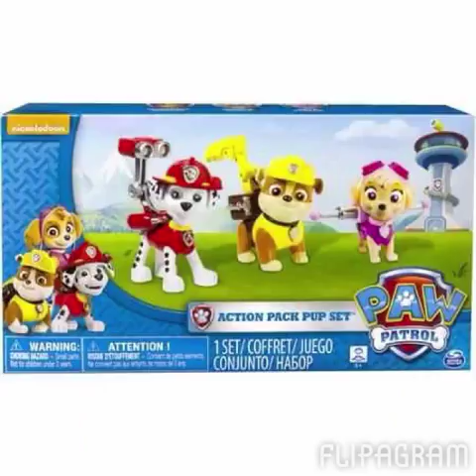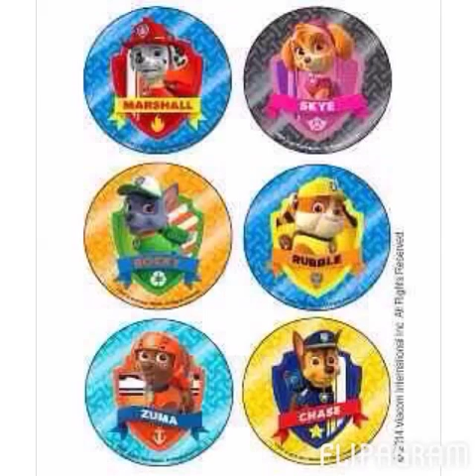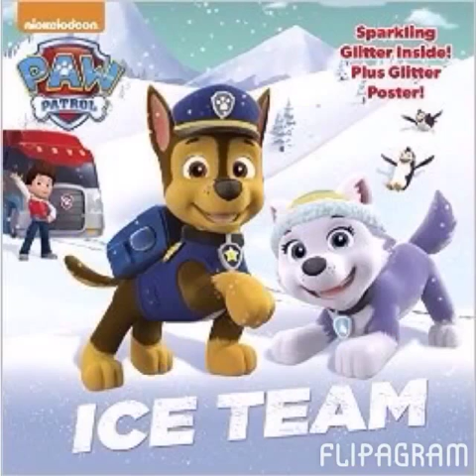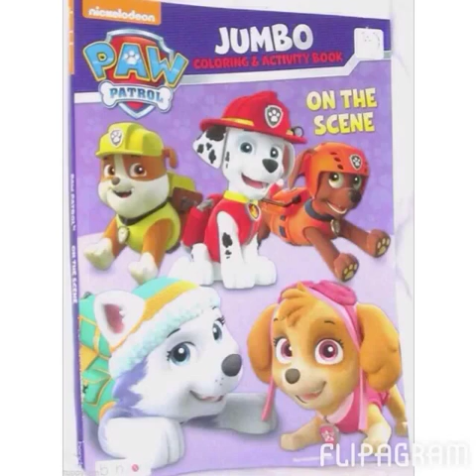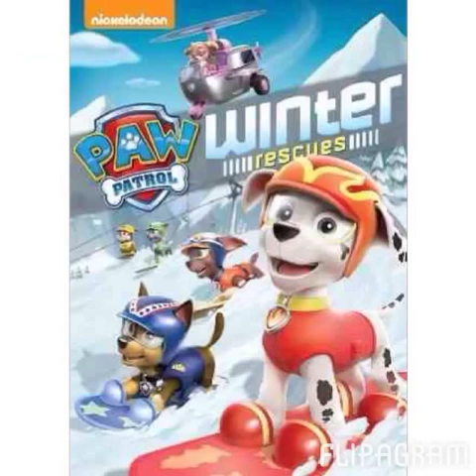PAW Patrol Greatest Hits Part 1 (Flipagram version)